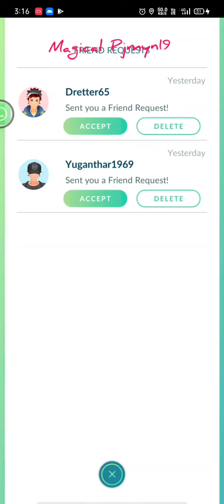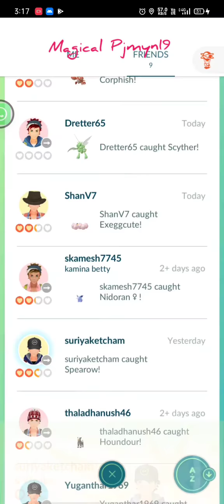Thanks for become friends.. I really liked ur comments.. thanks for watching ❣️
PokemonGo evolutions

Im Pratheepketchem

Travel between the real world and the virtual world of Pokémon with Pokémon GO for iPhone and Android devices. With Pokémon GO, you'll discover Pokémon in a whole new world—your own! Pokémon GO gives you the chance to explore real locations and search far and wide for Pokémon. More and more Pokémon continue  appear around the globe, including rare and powerful Legendary Pokémon.

i post my pokemons evoled videos
here after i post regular videos pics events etc..